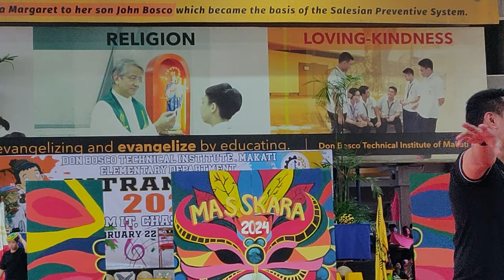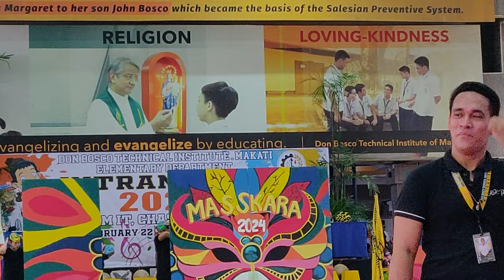DANCE COMPETITION ELEMENTARY DEPARTMENT DON BOSCO TECHNICAL INSTITUTE 2024